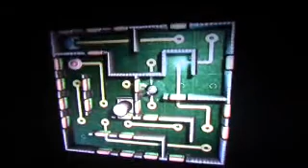Let's play Ratchet & Clank Future: Tools of Destruction part 14 Dino Hunters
It's not wrong to reap for souls, right?